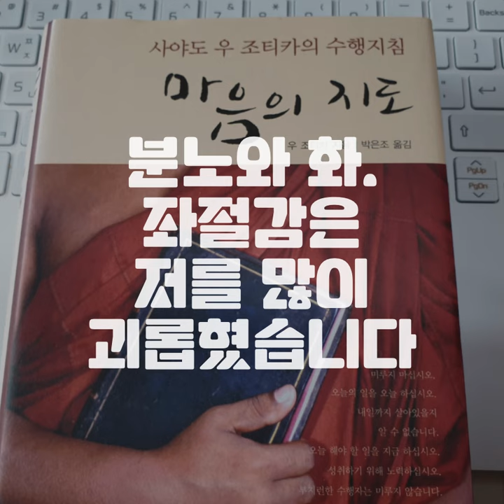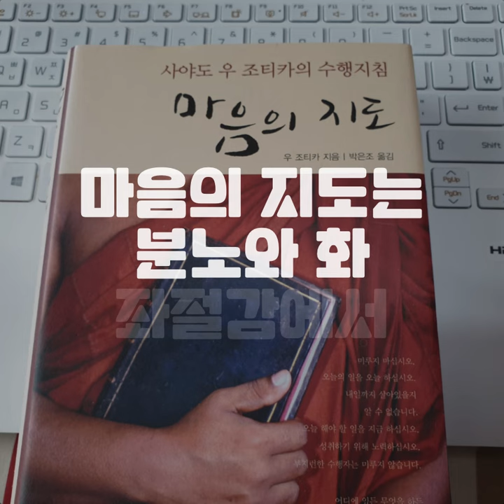명상수행을 배우고 싶으세요